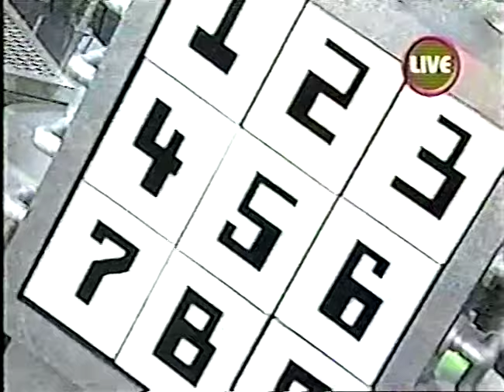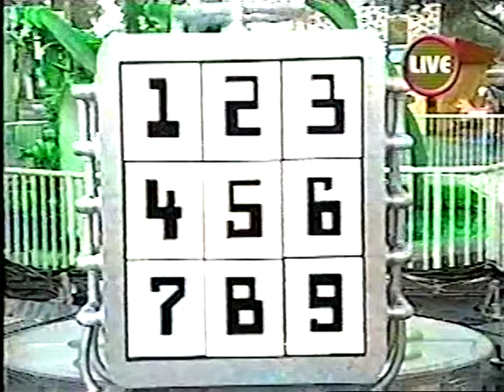Slime Time Live 9/10/02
0:00 Intro
0:46 Something Random
1:01 Blue Team Elimination Game: Pie Race Splat Face
2:01 Something Random
2:17 Random Audience Member
2:48 Random Audience Member
3:32 Blue Team Elimination Game: Apple Sauce Toss Across
4:48 STL Bumper
4:54 Random Audience Member
5:09 Blue Team Elimination Game: Gotta Blast
6:42 Something Random
7:03 Know Your Shows
8:16 Red Team Elimination Game: Find The Slime
9:15 Something Random
9:30 Red Team Elimination Game: Find Jimmy
10:26 Something Random
10:55 Red Team Elimination Game: Gotta Blast
12:17 Something Random
12:21 Challenge Jonah
14:05 STL Bumper
14:10 Jimmy Neutron Hair-Do Contest
14:41 Big Shaboozie Showdown Game 1: Neutron Do
16:19 Something Random
16:50 Big Shaboozie Showdown Game 2: Lunchroom Pile-Up
18:20 STL Bumper
18:25 Big Shaboozie Showdown Game 3: Reggie's Slopshot
20:00 Something Random
20:31 The Big Shaboozie